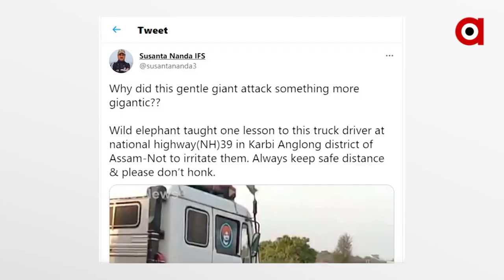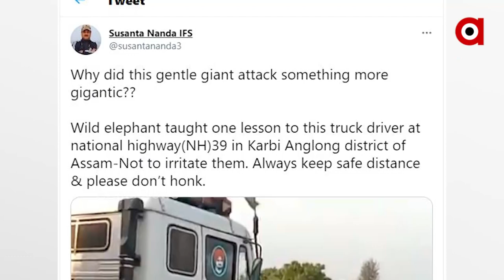ରାସ୍ତା ମଝିରେ ଗଜରାଜ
ଦେଖନ୍ତୁ ନିଜର ବିଶାଳକାୟ ଶରୀରକୁ ଧରି ଛାତି ଫୁଲାଇ କେମିତି ରାସ୍ତା ମଝିରେ ଚାଲୁଛନ୍ତି ଗଜରାଜ । ଆଉ ଯଦି କିଏ ଭୁଲରେ ବି ସମ୍ନାରେ ପଡିଯାଏ ତାହାଲେ ତାର ବେଳା ଖରାପ